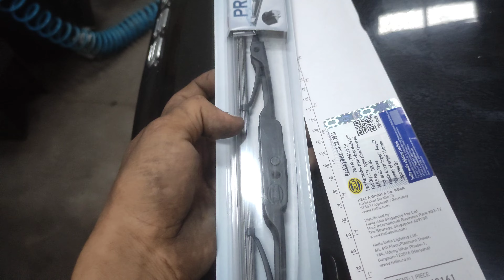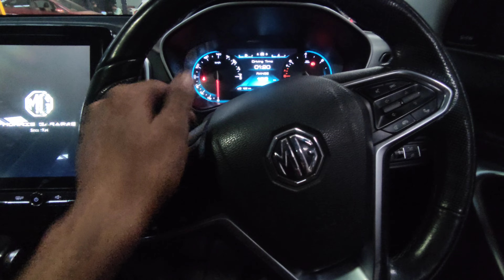MG Hector service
MG Hector
MG Hector sarvis
MG Hector full service